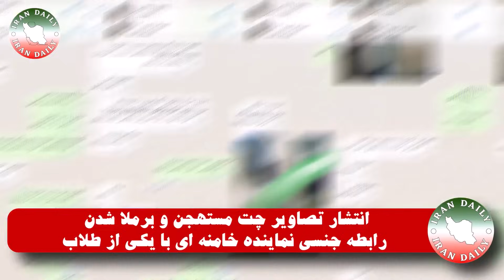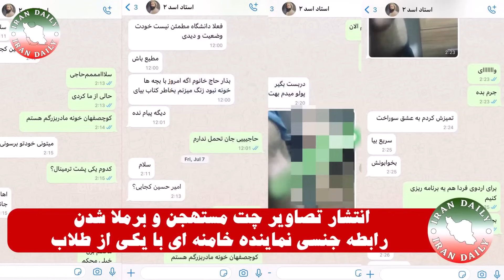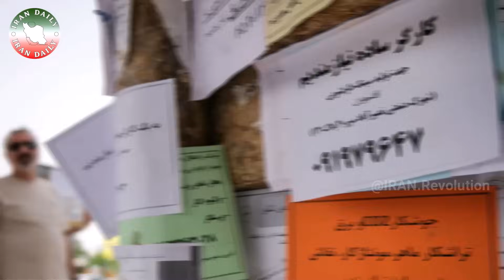خبر فوری! محمود احمدی نژاد تر.(؟) شد!!!